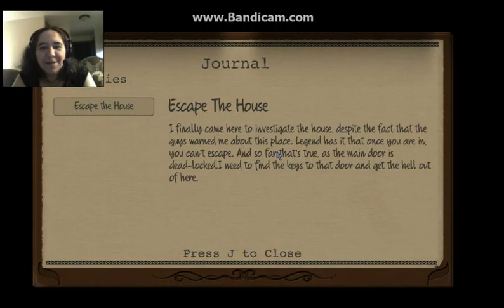Small talk | The Lurker 1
Sorry I didn't get anything up yesterdayand sorry this is late today. Been really out of it, but I explain why while I play this lovely little game